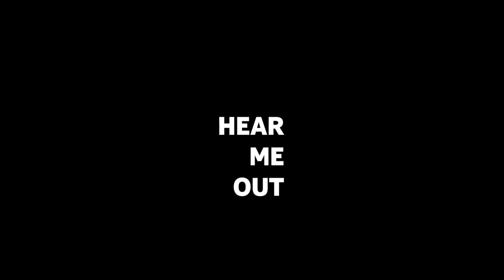HEAR ME OUT - Short Trailer. Coming Soon, 2022.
A suicidal young girl is locked up by her religious parents for deliverance. All her attempt to make them understand it isn't spiritual only makes them grow in their belief and dashes all hope for her.

Director - Ugbede Peter Atabo.
Screenplay - Jeninne Okafor.
Trailerr Cut - Ejiro Stephen.
Editor - Ugbede Peter Atabo.
Producer & EP - Jennine Okafor.